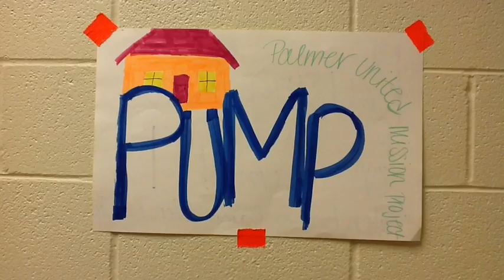KINDRED Day 1 at "PUMP"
Had a GREAT night in Palmer, TX. Awesome bunch of people. June 21,, 2012